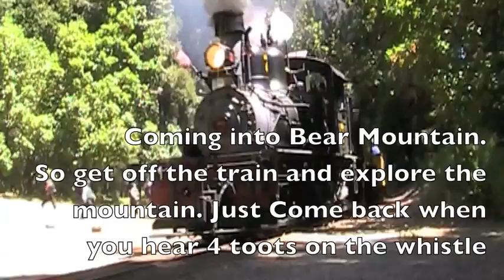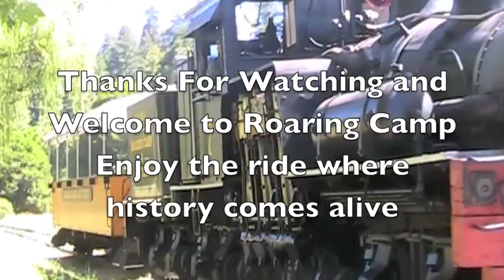Roaring Camp Trailer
Roaring Camp Website Trailer